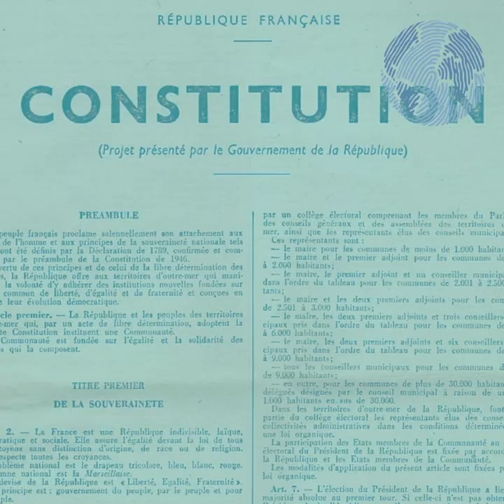L’environnement dans la Constitution, ça sert à quoi ?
Vous vous demandez pourquoi on n’arrive pas à faire interdire le glyphosate en France ?
Pourquoi on attend toujours la catastrophe avant d’agir ?
Le manque d’ambition politique, ça c’est certain. Mais aussi une Constitution pas suffisamment écologique.

Alors qu’une réforme de la Constitution est en cours, la FNH se mobilise pour y faire entrer la préservation de la biodiversité et la lutte contre le changement climatique, dès l’article 1er.